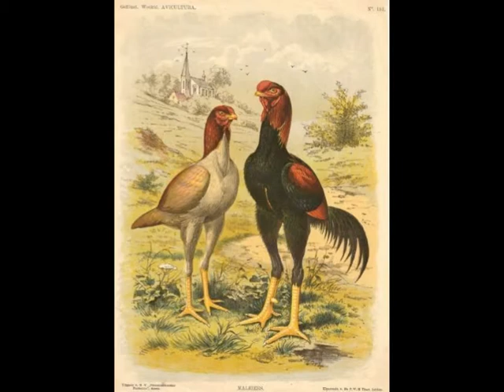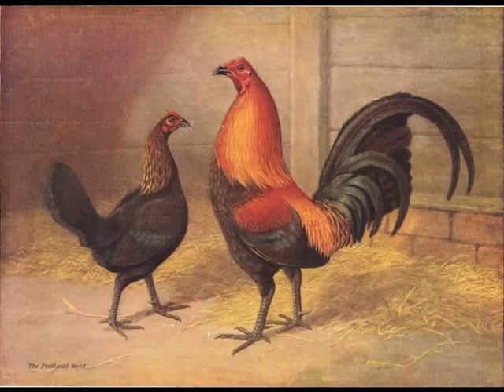oude engelsche kippenprenten